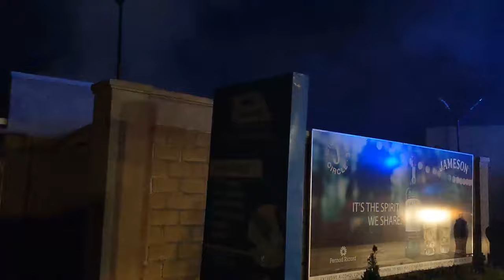KIGALI: Bangamiwe n'umutwe ushinzwe umutekano witwa HINDUKA